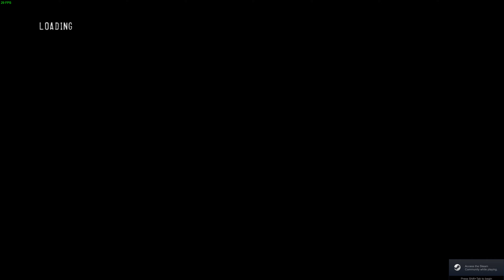HEAVY RAIN 4K PC Gameplay Walkthrough #31 - Twins | Flowers On The Grave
B U Y | T H E | G A M E | H E R E